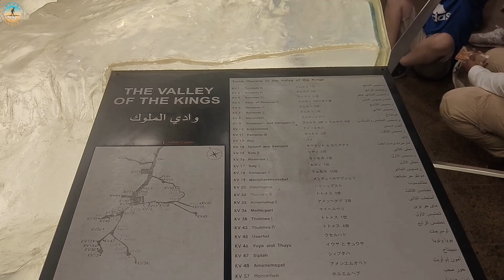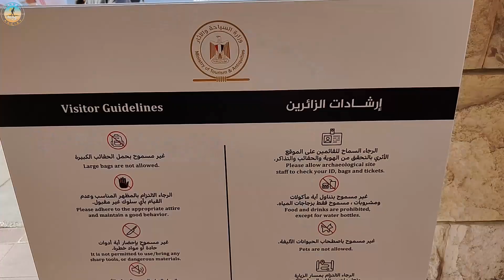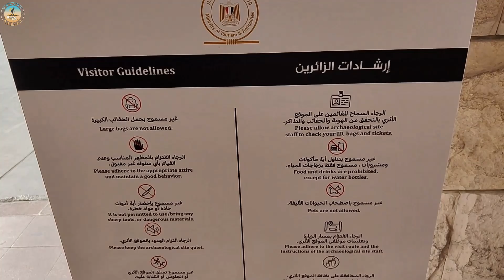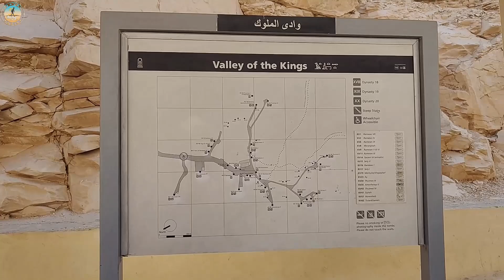Valley of the Kings 1 وادي الملوك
تعتبر منطقة وادي الملوك واحدة من أكبر مناطق الاستكشافات الأثرية المتعلقة بعلم المصريات على مدار القرنين الأخيرين، بعد أن كانت مجرد مزارًا سياحيًا في العصور القديمة (خاصة أيام العصر الروماني)،

كما كانت هذه المنطقة شاهدًا على التحول الذي طال منهجية دراسة تاريخ مصر القديمة والذي بدأ من سرقة الآثار ونهب المقابر حتى وصل إلى ما هو عليه الآن من استكشافات علمية أزاحت الستار عن مدينة طيبة الجنائزية بأكملها، وعلى الرغم من هذه الاستكشافات كلها إلا أنه لم يتم توثيق أكثر من إحدى عشر مقبرة بشكل كامل بعد معرفة كل التفاصيل المتعلقة بها وبأصحابها.

وهناك العديد من الدلائل على سعي الكثيرون لدراسة المنطقة بأسلوب علمي منذ القرون البعيدة، فنجد الكاتبين الإغريقيين سترابون (القرن الأول قبل الميلاد) وديودورس (القرن الأول الميلادي) قد أشارا إلى عدد المقابر الموجودة بمدينة طيبة وقدراه بنحو 47 مقبرة؛ 17 فقط في حالة جيدة ولم يطلهم الدمار الذي شمل باقي المقابر،
كما أسرد الجغرافي اليوناني الشهير بوسينياس (القرن الثاني الميلادي) الكثير من ملاحظاته على وادي الملوك وما يحتويه من «ممرات أنبوبية الشكل» وهو وصف الممرات الهابطة الموجودة بمداخل المقابر.علاوة على من زار المنطقة من علماء وكتاب، هناك الكثير ممن قصدوها بغرض السياحة وهو ما يفسر وجود العديد من النقوش المكتوبة بلغات لم تطأ أهلها أرض هذه المنطقة وقتما حفرت هذه المقابر، حيث رصد عالم المصريات الفرنسي جول بايليه قرابة 2100 نقش باللغات اليونانية واللاتينية في المقابر المختلفة بوادي الملوك، علاوة على عدد أقل من النقوش باللغتين الفينيقية والقبطية بجانب لغات أخرى عديدة، ووجدت أغلب هذه النقوش بمقبرة 9 والتي حوت وحدها قرابة الألف نقش، يرجع تاريخ أقدمهم لعام 278 ق.م.

The Valley of the Kings is considered one of the largest areas of archaeological exploration related to Egyptology over the last two centuries, after it was just a tourist attraction in ancient times (especially the days of the Roman era).
This region was also a witness to the transformation that affected the methodology of studying the history of ancient Egypt, which began with the theft of antiquities and the plundering of tombs until it reached what it is now in terms of scientific explorations that unveiled the entire funerary city of Thebes. Despite all these explorations, nothing has been documented. More than eleven cemeteries were fully examined after knowing all the details related to them and their owners.

There is many evidence that many people have sought to study the region in a scientific manner since ancient times. We find that the Greek writers Strabo (first century BC) and Diodorus (first century AD) indicated the number of cemeteries in the city of Thebes and estimated it at about 47 cemeteries. Only 17 are in good condition and were not affected by the destruction that included the rest of the tombs.

La Vallée des Rois est considérée comme l'une des plus grandes zones d'exploration archéologique liée à l'égyptologie au cours des deux derniers siècles, après avoir été une simple attraction touristique dans l'Antiquité (en particulier à l'époque romaine).

Cette région a également été témoin de la transformation qui a affecté la méthodologie d'étude de l'histoire de l'Égypte ancienne, qui a commencé avec le vol d'antiquités et le pillage des tombes jusqu'à atteindre ce qu'elle est aujourd'hui en termes d'explorations scientifiques qui ont dévoilé l'ensemble du patrimoine funéraire. ville de Thèbes. Malgré toutes ces explorations, rien n'a été documenté. Plus de onze cimetières ont été entièrement examinés après avoir connu tous les détails les concernant ainsi que leurs propriétaires.
Il existe de nombreuses preuves que de nombreuses personnes ont cherché à étudier la région de manière scientifique depuis l'Antiquité : les écrivains grecs Strabon (premier siècle avant JC) et Diodore (premier siècle après JC) ont indiqué le nombre de cimetières dans la ville de Thèbes. et l'a estimé à environ 47 cimetières. Seulement 17 sont en bon état et n’ont pas été affectés par les destructions qui ont touché le reste des tombes.
Le célèbre géographe grec Paucinius (IIe siècle après J.-C.) a également répertorié nombre de ses observations sur la Vallée des Rois et les « passages tubulaires » qu'elle contient, description des passages descendants trouvés aux entrées des tombeaux. En plus des savants et des écrivains qui ont visité la région, nombreux sont ceux qui l'ont visitée à des fins touristiques, ce qui explique la présence de nombreuses inscriptions écrites dans des langues dont les habitants n'ont pas mis les pieds sur les terres de cette région. lorsque ces tombes furent creusées, puisque l'égyptologue français Jules Baylet observa environ 2 100 inscriptions en grec et en latin dans les différentes tombes de la Vallée des Rois, en plus d'un plus petit nombre d'inscriptions en langues phénicienne et copte, en plus de nombreuses La plupart de ces inscriptions ont été retrouvées dans le cimetière 9, qui contenait à lui seul près d'un millier d'inscriptions, dont la plus ancienne remonte à 278 av.